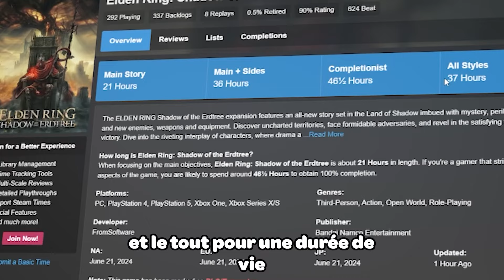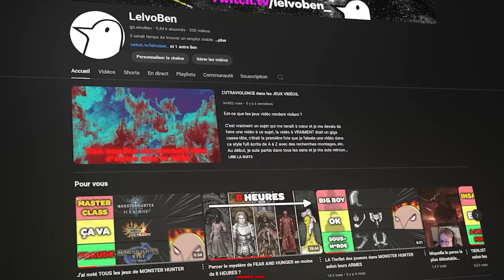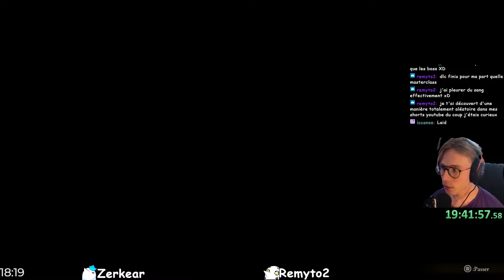Peut-on FINIR TOUT le DLC D'ELDEN RING en moins de 25 HEURES ?? (+ Doublage FR des bosses)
Bonjour les petits potes !!

Je suis grave content d'avoir pu bidouiller une belle vidéo comme celle ci en y rajoutant du doublage français dans les cinématiques du jeu, Je vous partage ici toute les personnes qui on prété leurs voix et je les remercies grandement !!

Tout d'abord je tenais grandement à remercier le studio ATYPYC DS sans qui la vidéo n'aura pas de doublage je vous partage sa chaine Youtube allait donner de la force !!

Rellana : Janelle

Miquella / Camille

CHAPITRAGE :

0:00 Intro
2:10 TryHard pour acceder au DLC
10:41 Lion Dansant de la bete Divine
17:30 RELLANA
24:48 HIPPO DE CON
28:30 BEST BOSS ALL TIME
39:30 ROMINA
44:10 1V3 contre Leda / Partie 1
46:50 Chevalier Putride
50:15 CURSE YOU BAYLEEEEE
56:00 SEIGNEUR DE LA FLAMME EXALTÉE
1:02:23 Boss random easy
1:05:30 1V3 contre Leda / Partie 2
1:07:00 C'EST QUOI CETTE MERDE ???
1:10:20  Moi contre des doigts
1:12:00 BOSS FINALE
1:23:00 Conclusion
1:23:56 FIN

Prochaine vidéo no death du jeu et du DLC ??